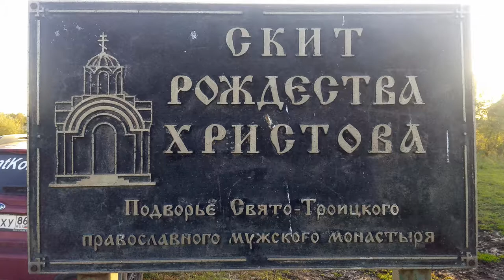СКИТ РОЖДЕСТВА ХРИСТОВА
Номер карты:
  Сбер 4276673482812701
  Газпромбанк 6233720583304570